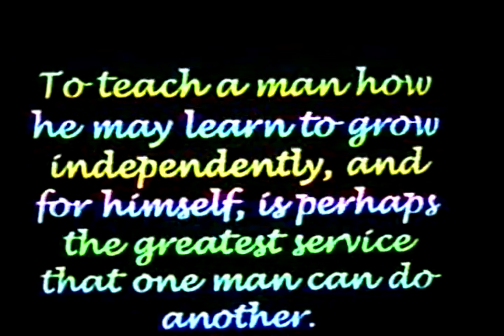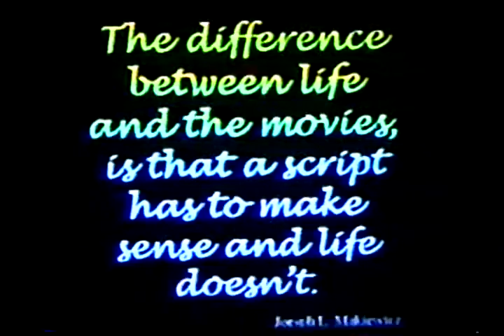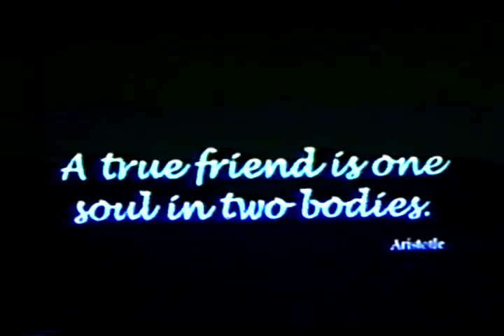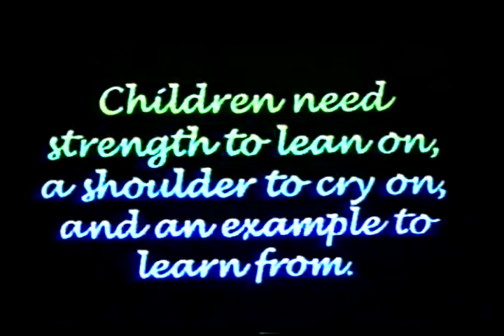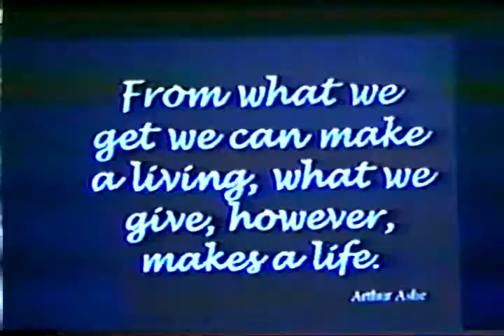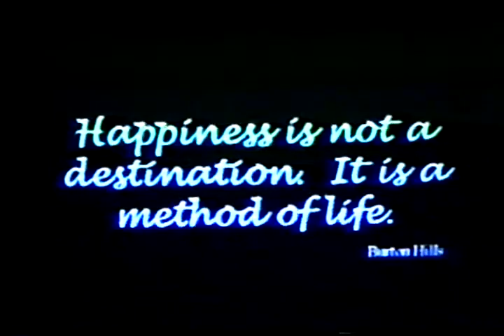Deckerville High School - 2000 - Grad Night